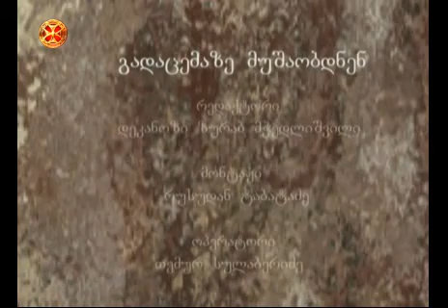მოსეს მიერ რჯულის კიდობნის აგება და ღვთისმსხურების დაწესება